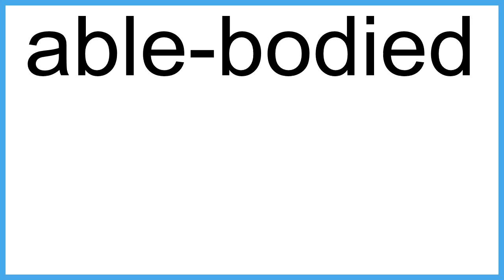able-bodied The New English Dictionary meaning | Vocabulary for Kids | Children's Dictionary